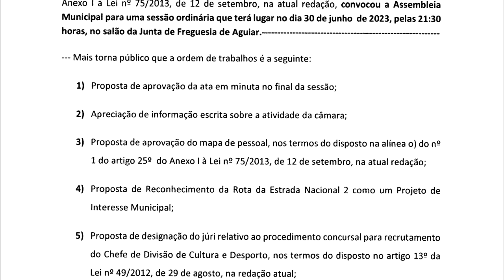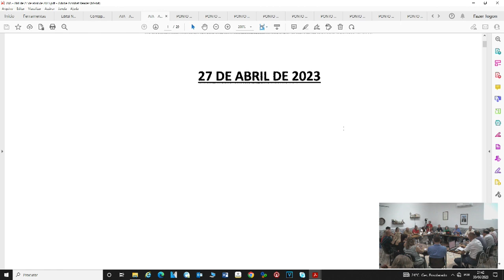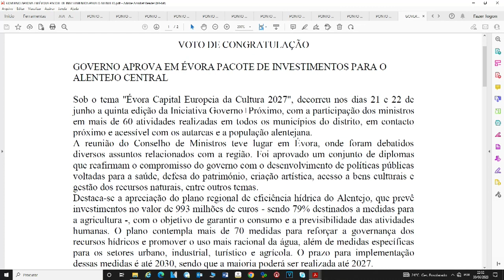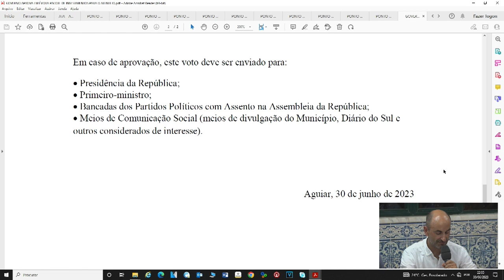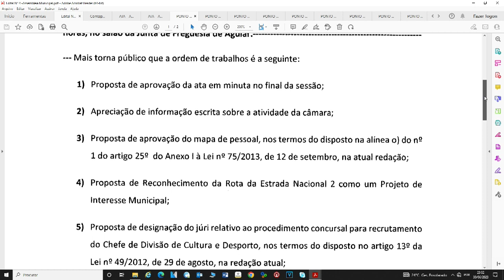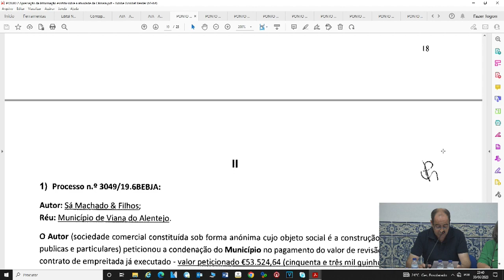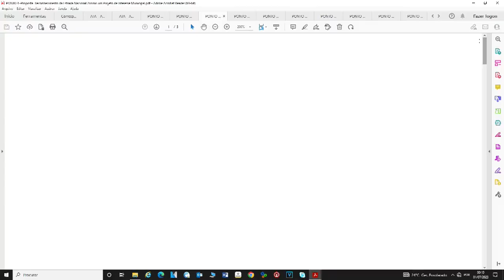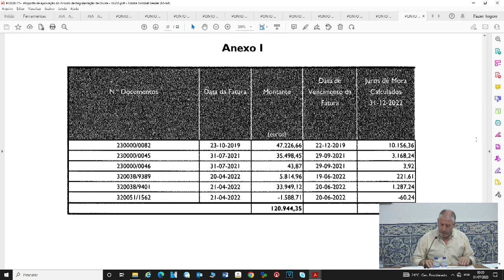Assembleia Municipal do Concelho de Viana do Alentejo | 30 de junho de 2023